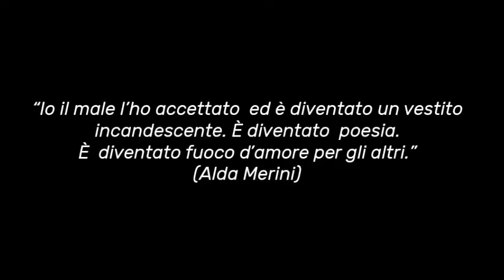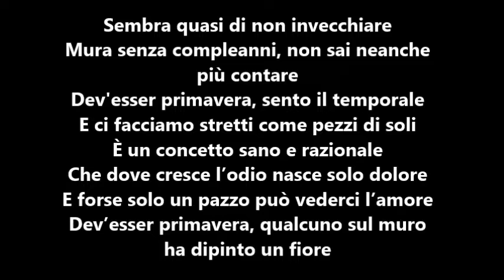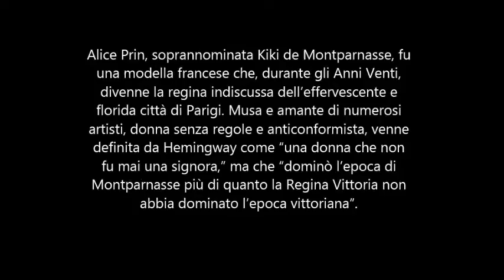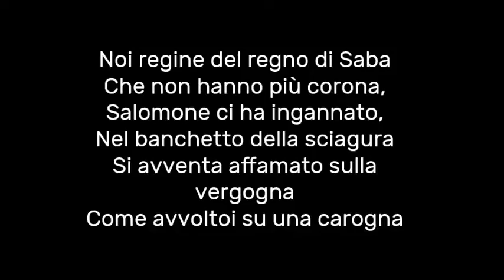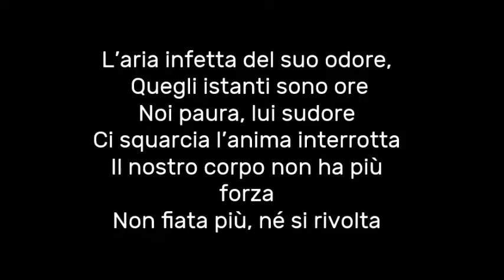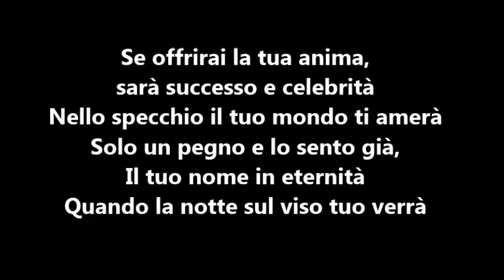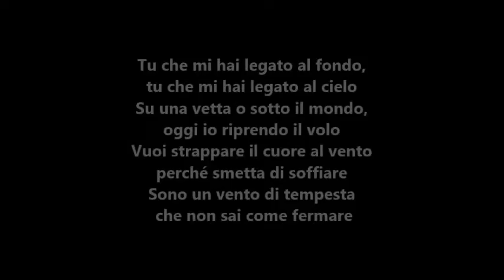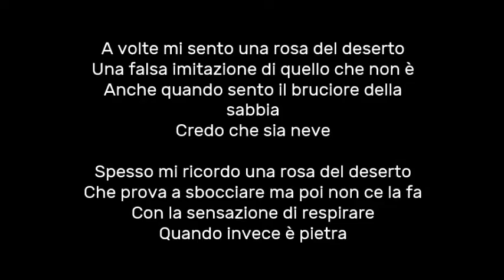"La poesia di una donna" (Alessandra Giubilato) - Tutti i brani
Ascolta o scarica l'album qui:
Produzione: Sabino Dell'Aspro

- Alda (per Alda Merini)
- Isadora (per Isadora Duncan)
- Stella Cadente (per Maria Montez)
- Kiki (per Kiki de Montparnasse)
- Vento di tempesta (sulla violenza domestica)
- Spose bonsai (sulle spose bambine)
- La rosa del deserto